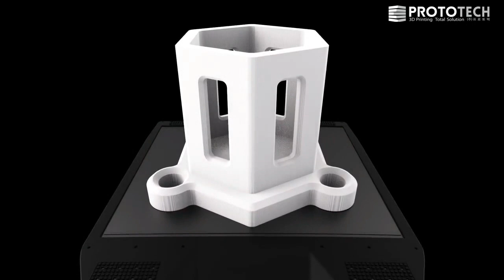[MakerBot 3D프린터] 산업용 데스크탑 3D프린터 'Method' 출시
MakerBot METHOD 사면 60만원 갤럭시 탭 100% 증정 이벤트

● 산업용 3D프린터와 같은 정밀도 제공(±0.2mm)
● 데스크탑 3D프린터 보다 최대 2배 빠름
● 듀얼 퍼포먼스 익스트루터 및 수용성 서포트 사용